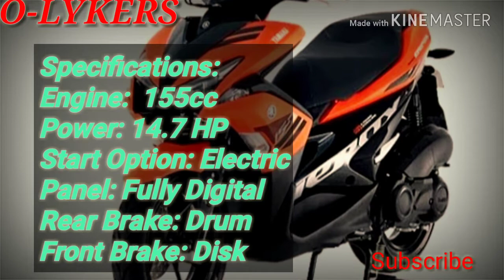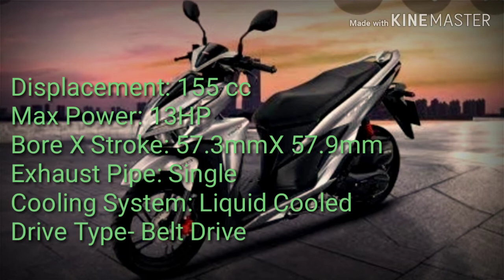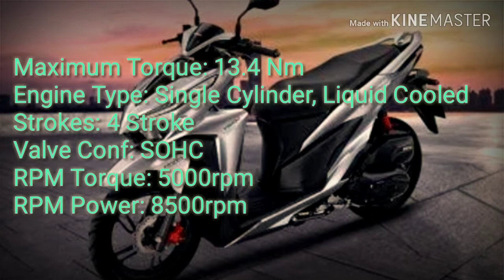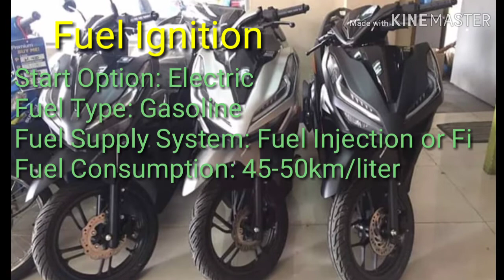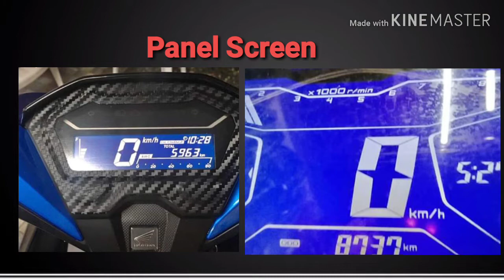Aerox V.S. Honda Click 150i